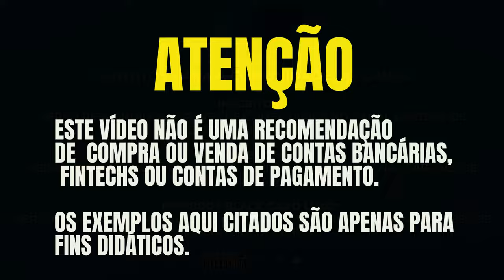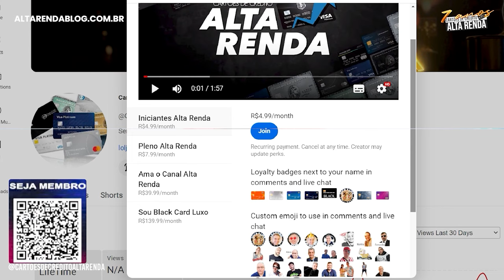💳BRB VISA INFINITE DUX PELO 3º ANO É O MELHOR DO BRASIL, OS OUTROS BANCOS IRÃO LANÇAR UM MELHOR?